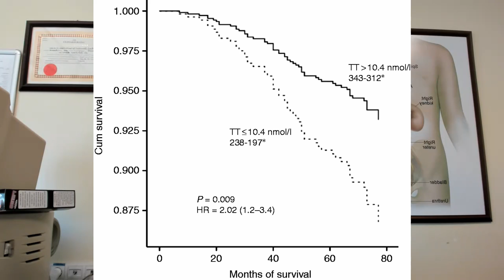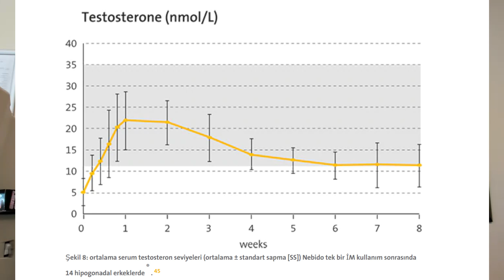Nebido Nedir? Testosteron Tedavisindeki Yeri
Sorularınızı hemen aşağıdaki sohbet kutusuna yazabilirsiniz.
Doğal testosteron  ve 🍆 cinsel fonksiyon adaptojenlerini için  destek ürünü
Detaylı Bilgi Almak İçin :
Bu videoda öncelikle testosteron eksikliğinin ne gibi sorunlara sebep olabileceğinden bahsettim. Ardından testosteron preperatlarının çeşitlerini ve uygulama farklarını anlattım. Son onaylanmış ürün olan Nebido'nun diğer testosteron preperatlarından farkına, Nebido'nun sonuçlarına araştırmalardan örneklendirerek değindim. Son olarak Nebido'nun zararlarını açıkladım. Bu video tedavi amacı gütmez, yalnızca bilgilendirme amaçlıdır.